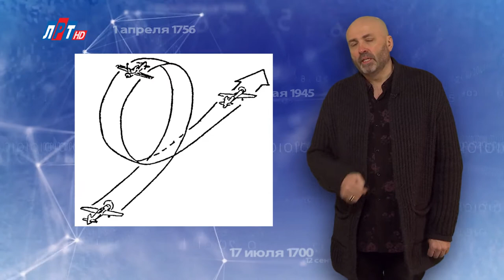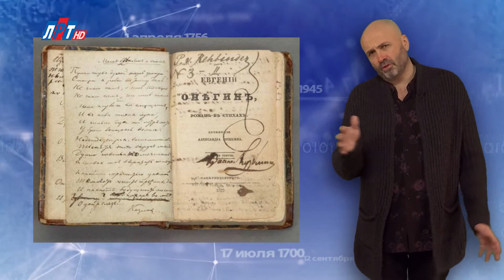"Дата" - 27 февраля